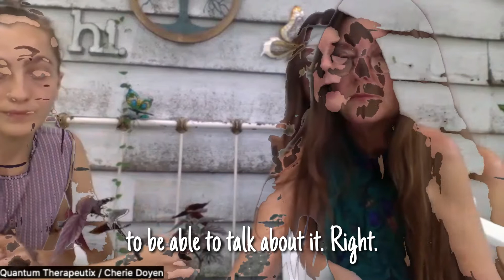Quantum Therapeutix Vernacular PT 1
We as an organization strive to give some commonality and tangibility to some of the words that float between the mental health world, the spiritual world, and the alternative health world. We find an importance in having clarity in how we use our words with our experiences the more common understanding we can all have in our experiences.

Put an end to cycles caused by C-PTSD, PTSD & DID faster than you could ever imagine.

If you are a therapist or counselor who is frustrated with their current results with C-PTSD you are in the right place! Sign up for QT Practitioner training: